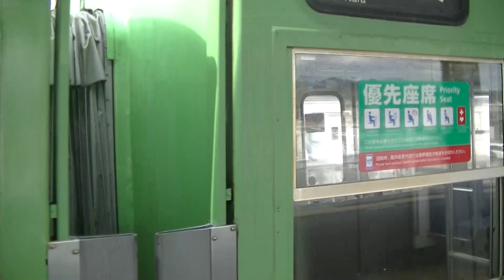【ダイ改で消滅？】JR西日本 103系(NS407編成) D普通奈良行き 木津(3番のりば)到着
※最初ブレ酷いのは許してくださいなんでもしますから(なんでもするとは言っていない